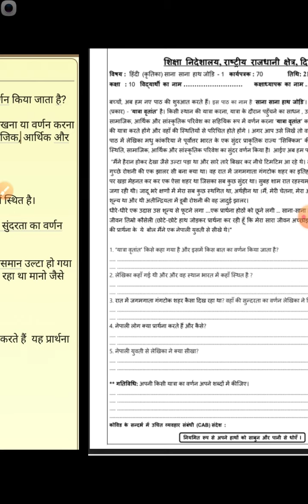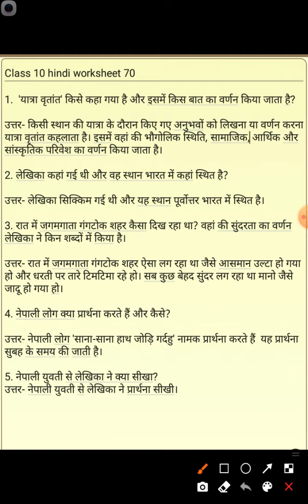|Hindi class 10 worksheet 70| साना साना हाथ जोड़ि|class 10 worksheet 70 explanation|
साना साना हाथ जोड़ि  की व्याख्या, hindi class 10 worksheet 70